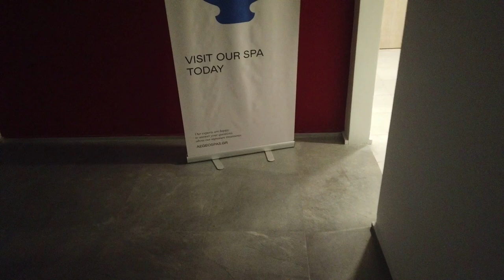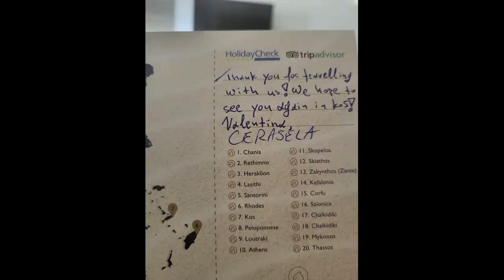My Spa Relaxation Experience at the Akti Palace in Kos, Greece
Are you looking for the ultimate relaxation experience? Look no further than the spa at Akti Beach Club Hotel & Akti Palace in Kos, Greece. With its wide range of treatments, luxurious facilities, and attentive staff, the spa at Akti Beach Club Hotel & Akti Palace is the perfect place to escape the hustle and bustle of everyday life.

In this video, I take you on a tour of the spa and share my experience of the different treatments. I also give my tips for getting the most out of your spa experience.

If you're looking for a truly relaxing and rejuvenating experience, I highly recommend the spa at Akti Beach Club Hotel & Akti Palace. You won't be disappointed!

Here are some of the treatments that are offered at the spa:

Massages: There are a variety of massages offered at the spa, including Swedish massage, deep tissue massage, and aromatherapy massage.

Body treatments: The spa also offers a variety of body treatments, including body wraps, scrubs, and facials.

Hydrotherapy: The spa has a hydrotherapy circuit that includes a steam room, sauna, and Jacuzzi.

Beauty treatments: The spa also offers a variety of beauty treatments, including hair styling, makeup application, and nail care.

The spa at Akti Beach Club Hotel & Akti Palace is the perfect place to escape the hustle and bustle of everyday life and relax in luxury. With its wide range of treatments, luxurious facilities, and attentive staff, you're sure to have a truly relaxing and rejuvenating experience.